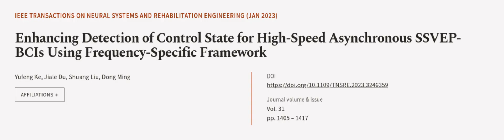Enhancing Detection of Control State for High-Speed Asynchronous SSVEP-BCIs Using Fre... | RTCL.TV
### Keywords ###

### Article Attribution ###
Title: Enhancing Detection of Control State for High-Speed Asynchronous SSVEP-BCIs Using Frequency-Specific Framework
Authors: Yufeng Ke, Jiale Du, Shuang Liu ,and Dong Ming
Publisher: IEEE
DOI: 10.1109/TNSRE.2023.3246359

### Video Timestamps ###
0:00:00 - Summary
0:01:25 - Title
0:01:30 - Outro
0:01:35 - End